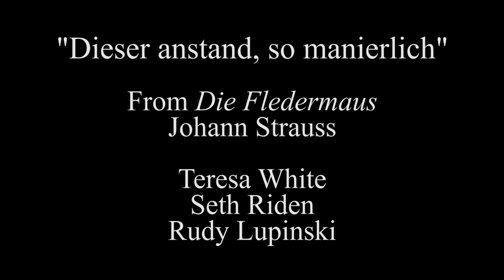Dieser anstand, so manierlich (Clock Duet)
Teresa White, Soprano
Seth Riden, Baritone
Rudy Lupinski, Piano
Scott White, audio and video

Die Fledermaus, Richard Strauss